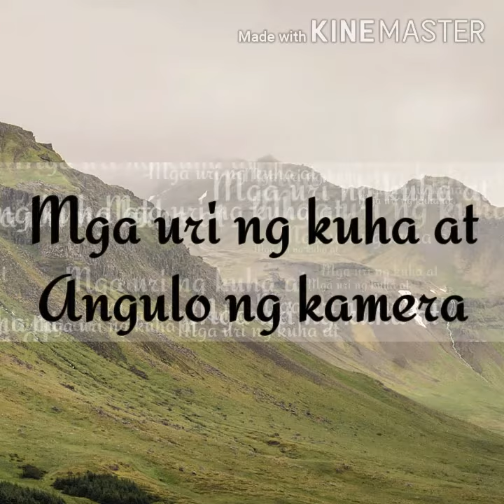MGA URI NG KUHA AT ANGGULO NG KAMERA